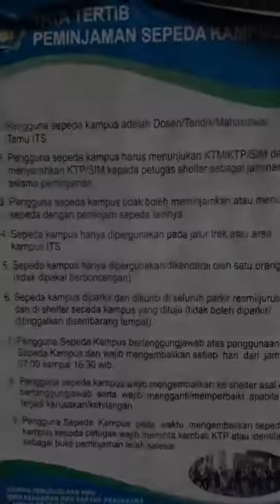Observasi Sepeda Kampus ITS